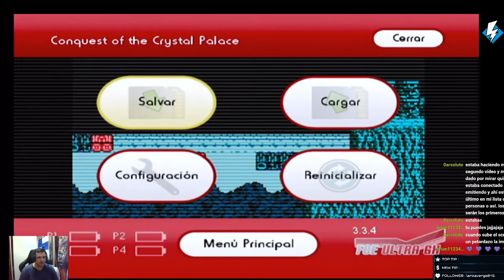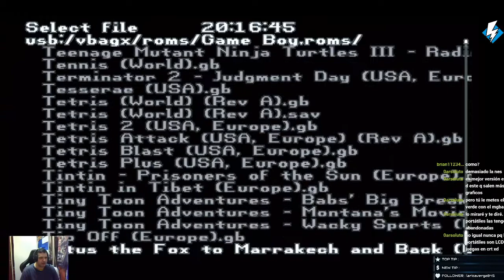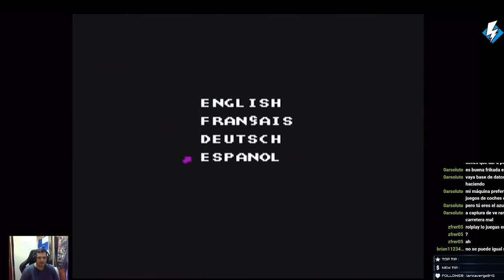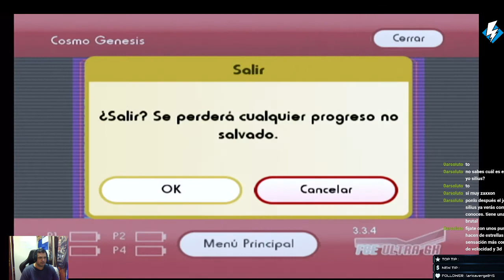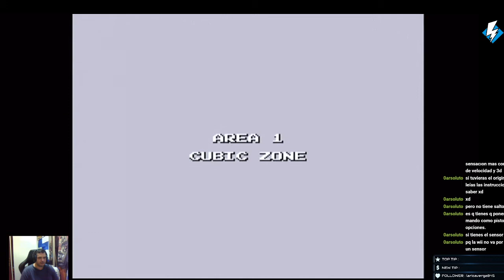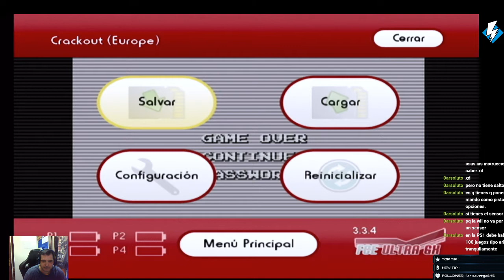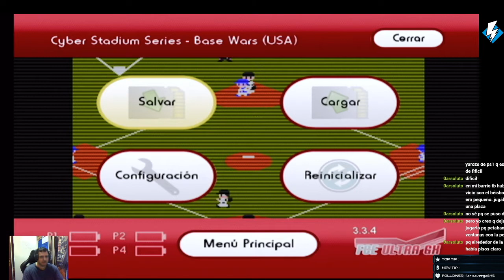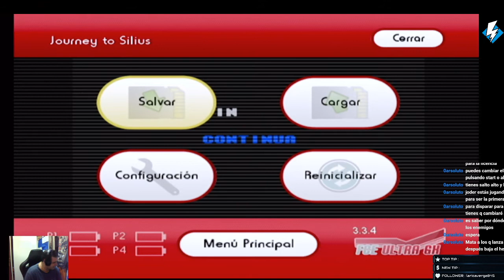DIRECTO RETRO NES WII MIRANDO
Hoy os traigo este video.